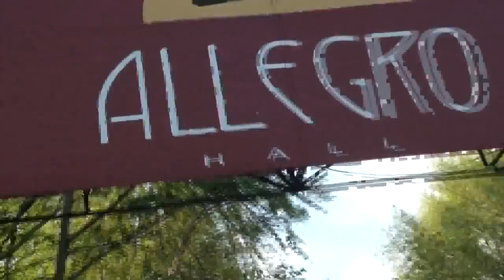Корпоративные хроники с Ксенией Компания TAS